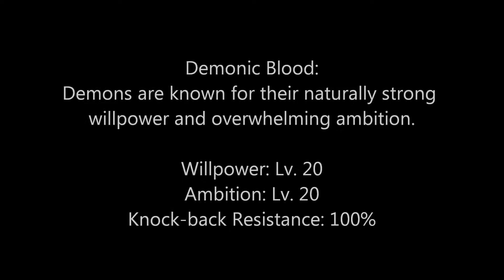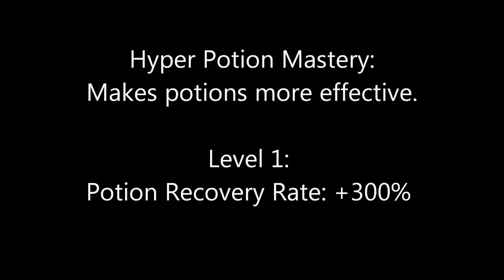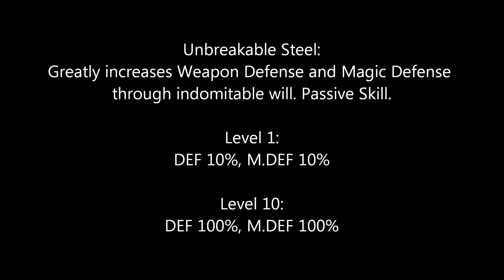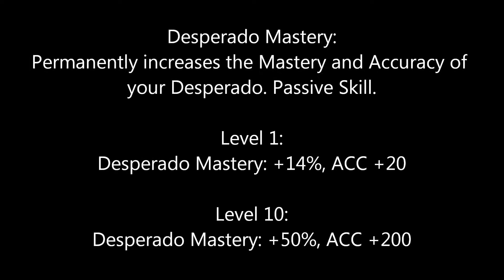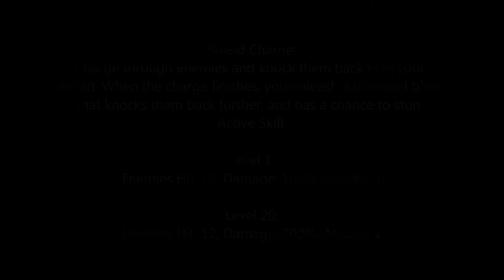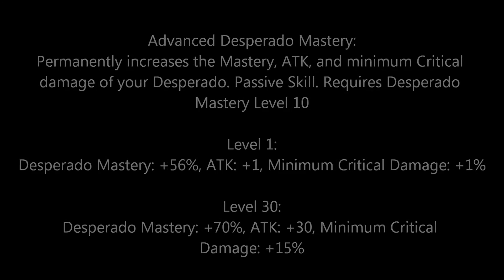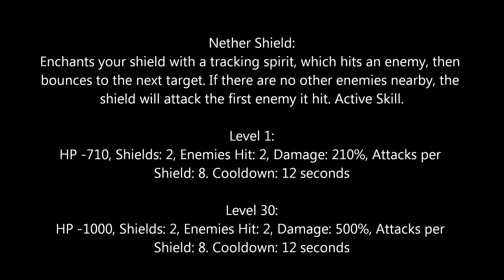MapleStory Demon Avenger Skills